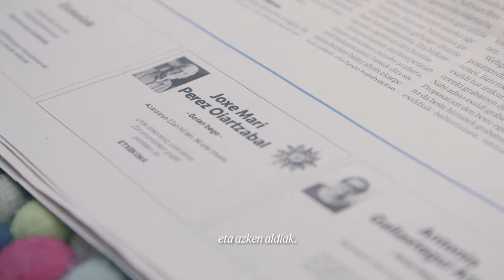Aldi hau kontatzeko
2025erako 3.000 babesle berri behar ditugu, iragana eta geroa orainaldian kontatzeko.